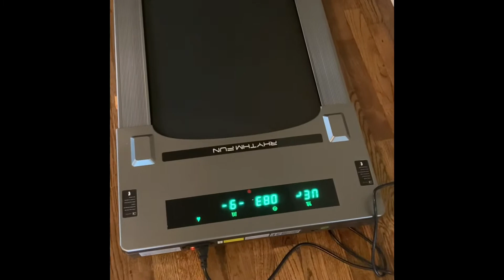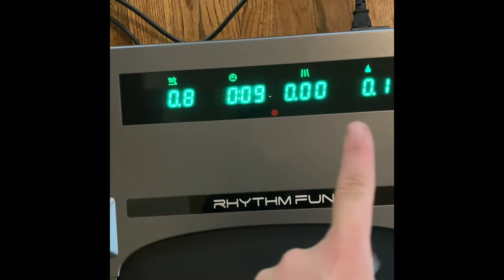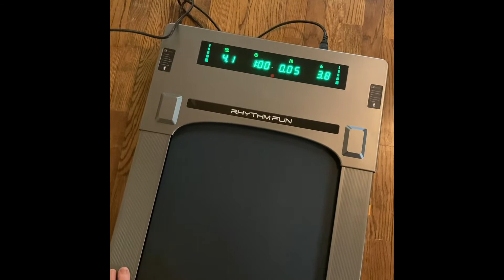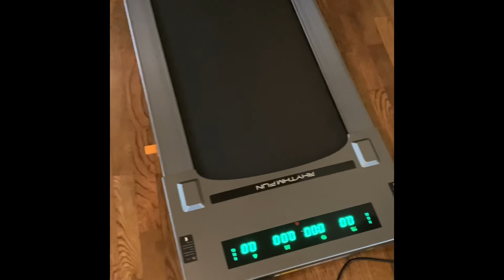Rhythm Fun treadmill review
I have had this treadmill for 5 months now and stand by my review. It still works great and is exactly what I wanted.